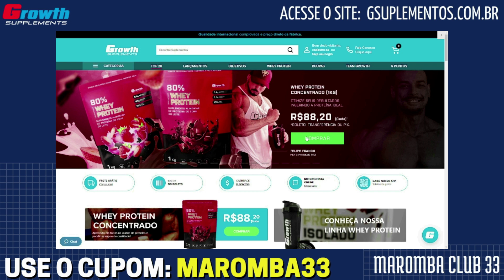CARIANI TEM PIORA NO QUADRO CLÍNICO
CRÉDITOS CANAL: RENATO CARIANI/ IRONBERG PODCAST